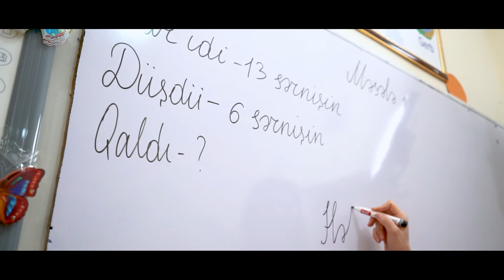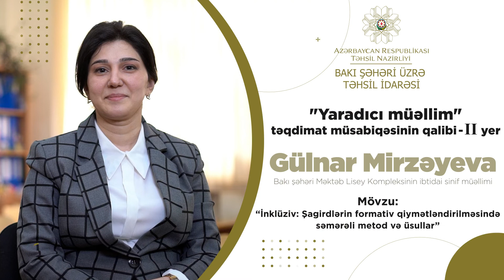“İnklüziv: Şagirdlərin formativ qiymətləndirilməsində səmərəli üsullar”-Yaradıcı müəllim G.Mirzəyeva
Bakı şəhəri Məktəb-Lisey Kompleksinin ibtidai sinif müəllimi Gülnar Mirzəyeva “Yaradıcı müəllim” təqdimat müsabiqəsinin qalibi olub.
O, müsabiqəyə “İnklüziv: Şagirdlərin formativ qiymətləndirilməsində səmərəli metod və üsullar” mövzusu ilə qatılıb və II yerə layiq görülüb.